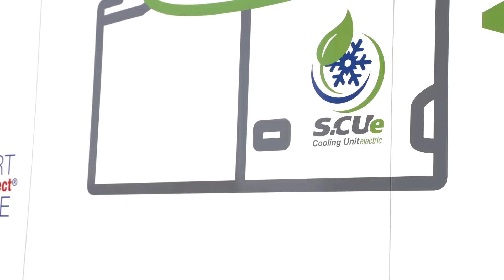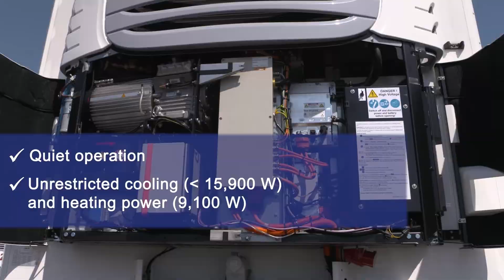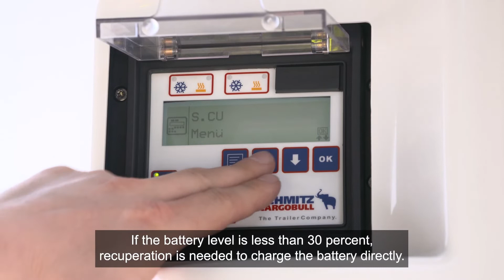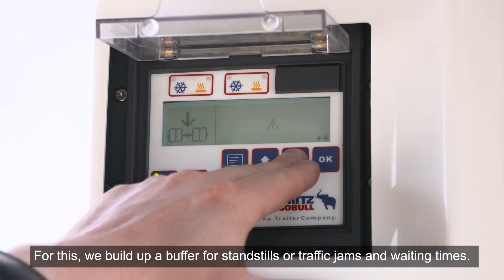S.KOe - Fully electric refrigerated box trailer - Schmitz Cargobull [english]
Box body semi-trailers S.KOe - Fully electric refrigerated box trailer with electric transport refrigeration unit and generator axle.